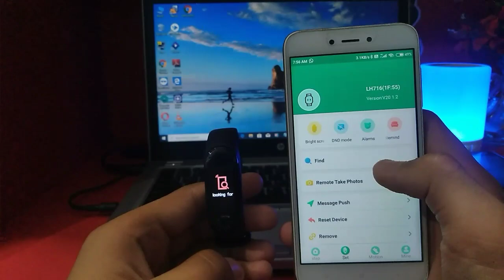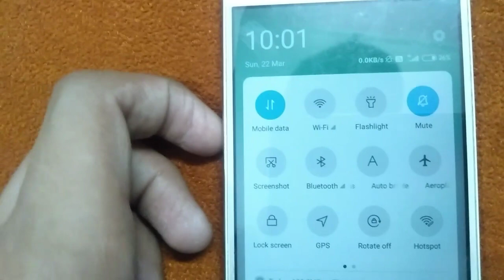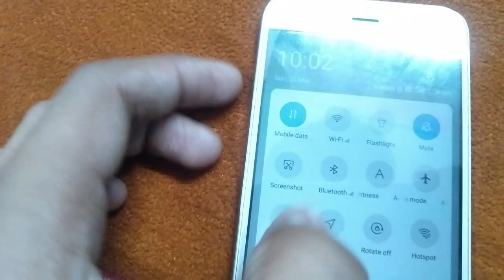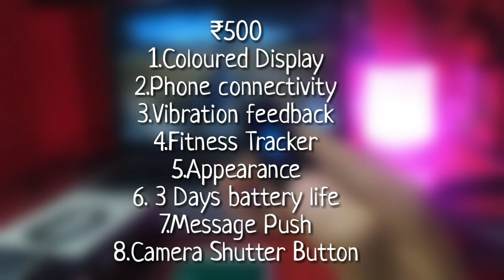M4 Band Genuine Review After 1 Month | M4 Band Honest Review After 1 month | Is It Worth Or Not ?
guys is video mai mene m4 band ka full review diya hai 1 month use karne ke baad.

questions answered:
m4 band review
m4 band after 1 month
m4 band worth or not
m4 band genuine review
m4 band honest review
m4 band experience after 1 month
m4 band features
m4 band functions
m4 band specifications